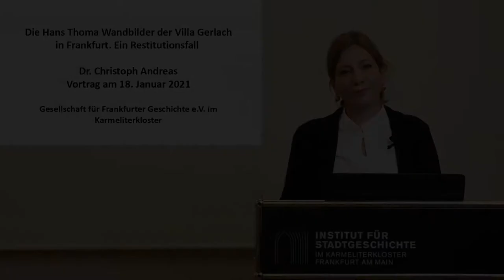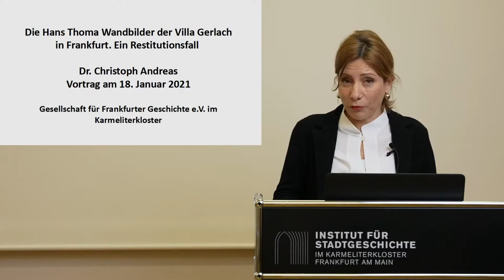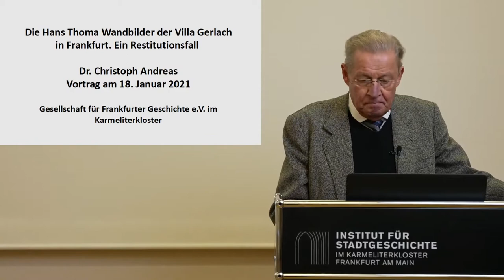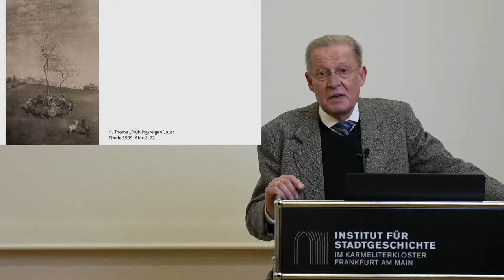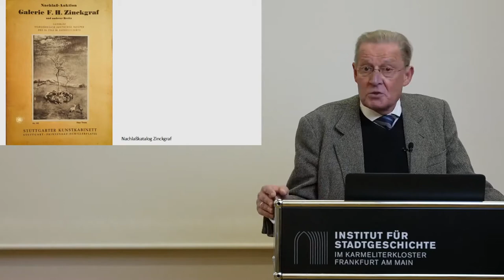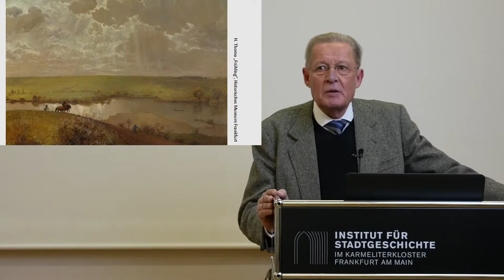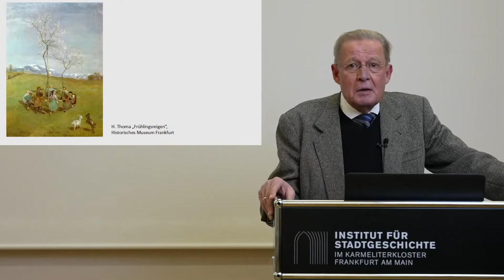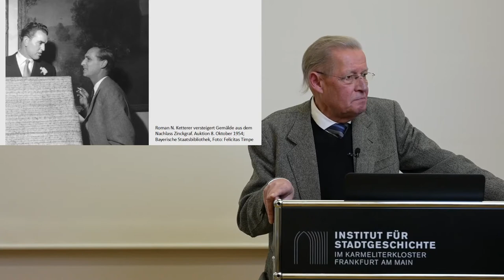Die Wandbilder von Hans Thoma in der Frankfurter Villa Gerlach - Ein Restitutionsfall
in der Reihe „Kulturgüter, Provenienzen und Restitution: aus Frankfurter Museen, Sammlungen und Haushalten“

Referent: Dr. Christoph Andreas, Frankfurt am Main

Veranstalter: Gesellschaft für Frankfurter Geschichte e. V. (GFG) / Institut für Stadtgeschichte

Anfang der 1870er Jahre erbaute der Frankfurter Kaufmann Alexander Gerlach eine Villa im Gründerzeitstil in der Guiollettstraße 34. Für die Ausgestaltung des Gartensaals beauftragte er den Maler Hans Thoma, der dort 1874 insgesamt sieben Wandbilder schuf. Um 1900 verkaufte Gerlach das Anwesen an den damaligen Direktor der Cassella Farbwerke Albert Ullmann. Die Ullmanns hatten jüdische Wurzeln und flohen 1938 aus Deutschland. Zuvor wurden die Thoma-Bilder von der Wand genommen und an die jüdische Kunsthandlung Heinemann in München verkauft. In einem mehrjährigen Restitutionsverfahren unter Mithilfe der Erben Ullmann konnten drei der Wandbilder entschädigt und für das Historische Museum in Frankfurt erworben werden. Der Vortrag schildert die Vorgänge aus der Sicht eines Kunsthändlers.